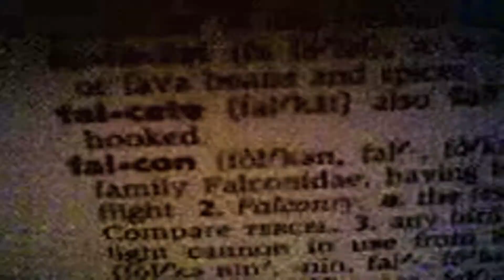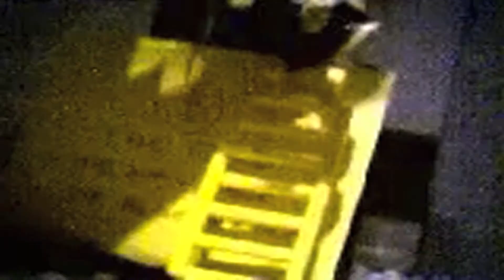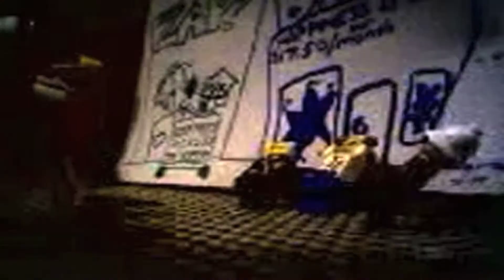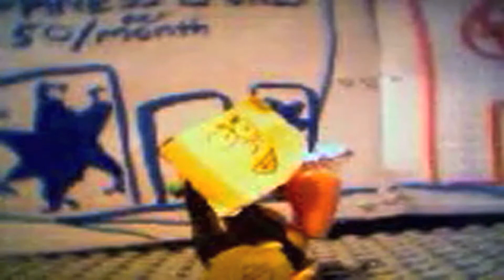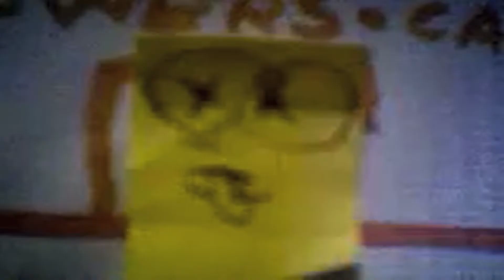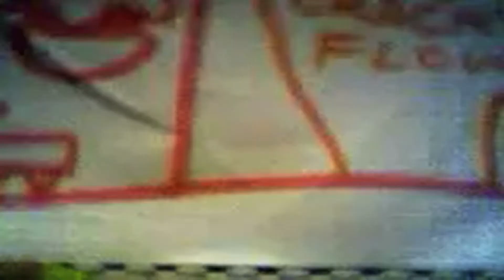Lord Falcon (2005)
A high-flying superhero must stop a mysterious bank robber.